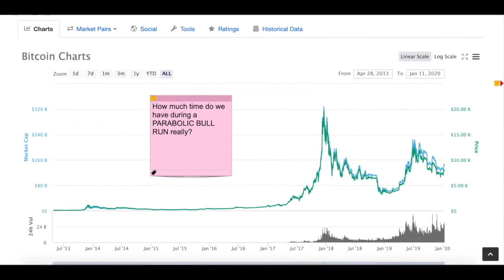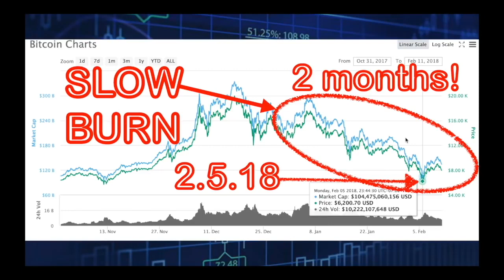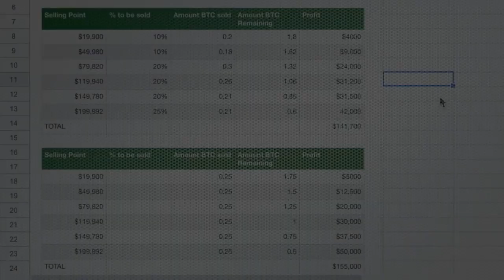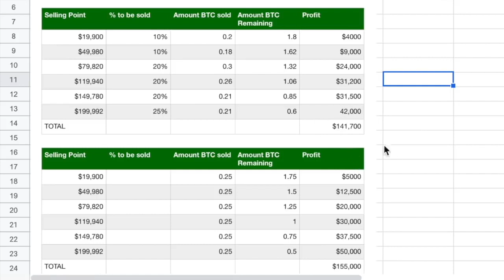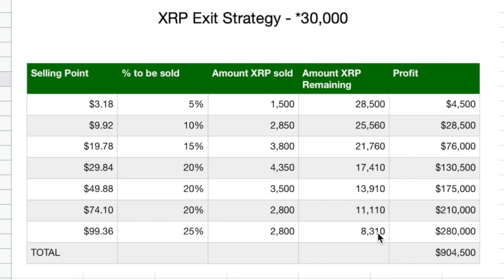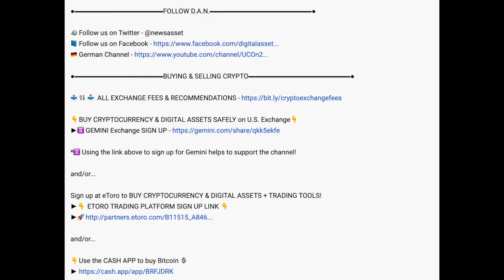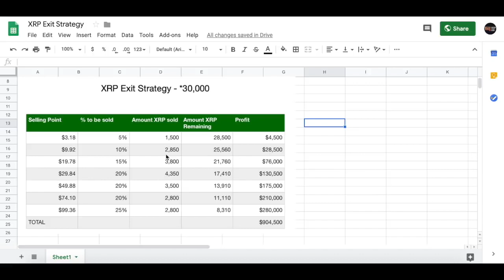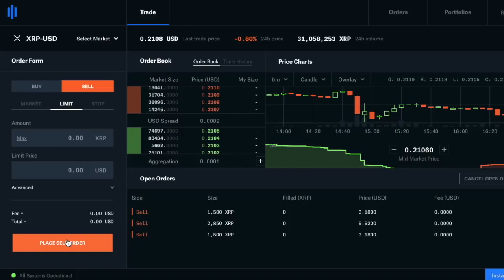2020/2021 BULL RUN EXIT STRATEGY: 3 Things You MUST HAVE SET (UPDATED 8/5/2020) BTC Price Prediction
●▬▬▬▬▬▬▬▬▬▬▬▬RECOMMENDATIONS▬▬▬▬▬▬▬▬▬▬▬▬▬▬▬▬●